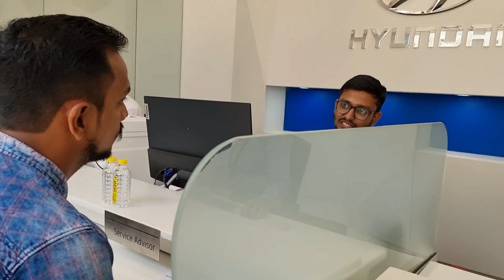4 October 2022